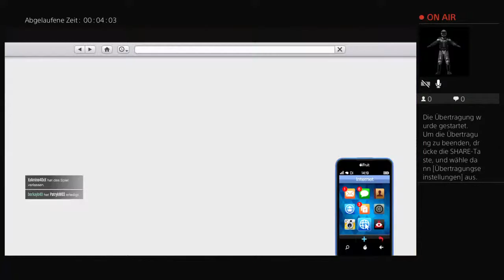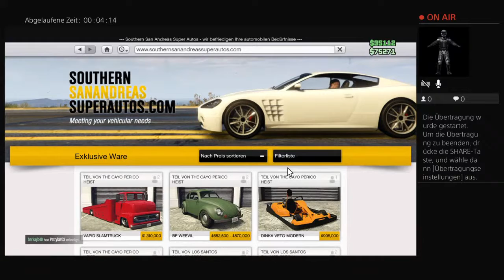Umpenrun ihr könt mitspielen